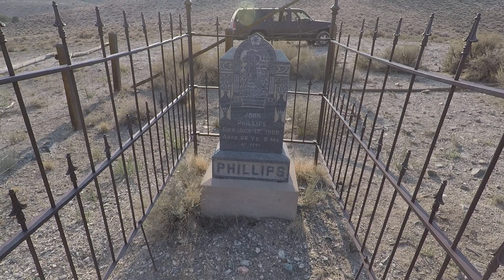Exploring the Ophir Cemetery, Nye County, Nevada.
Ore was discovered there in 1863 by S. Boulerond and his compatriots. In 1864, the Murphy Mine was discovered and became the leading producer; a mining district was organized. During 1865, a twenty-stamp mill was completed costing over $200,000. Connected with it was the first experimental Stetefedlt Furnace ever built. When the Murphy Mill was built, a town was started and it grew to a population of 400, but work in the mines declined in the 1870's and Ophir became almost deserted. In the 1880's, the mines reactivated, and Ophir had another period of prosperity. By the 1890's the town was deserted, but some mining activity at the Murphy Mine continued sporadically into the 20th Century.